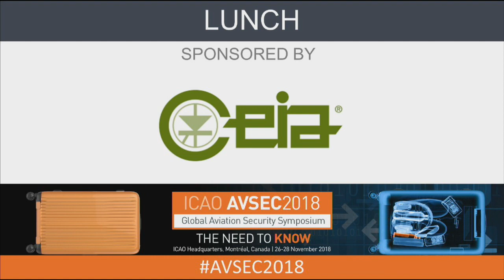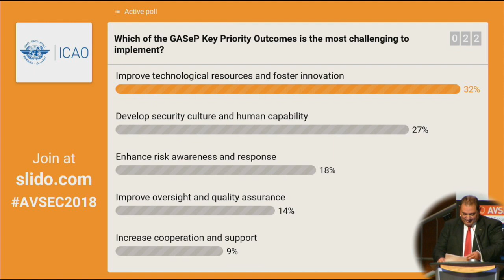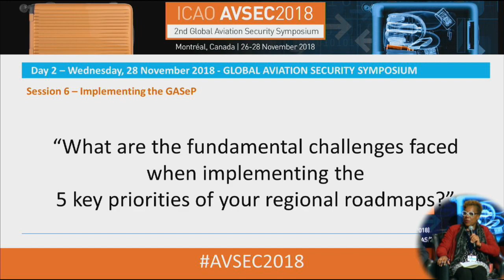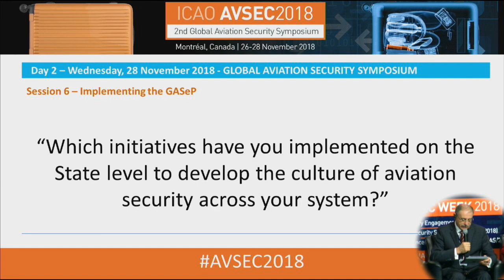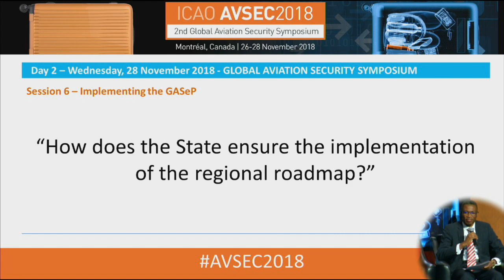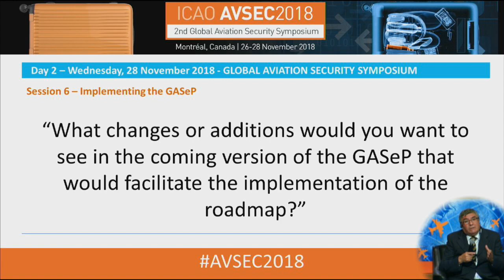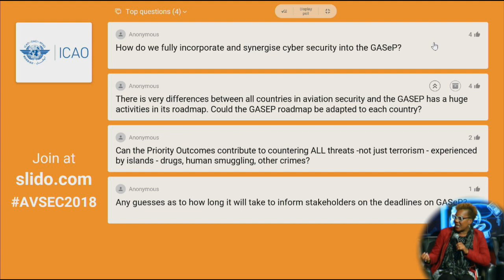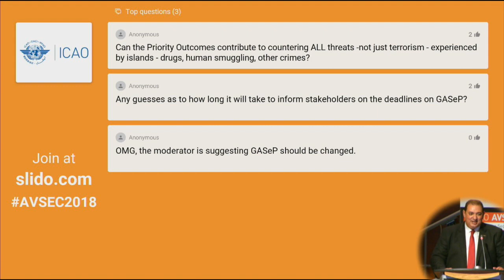AVSEC2018: Session 6 - Implementing the GASeP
Session 6 – Implementing the GASeP

Following an accelerated development and review process, the Global Aviation Security Plan (GASeP) provides foundations for a global aviation security framework. ICAO Regional Offices held aviation security conferences and tailored Roadmaps were developed to guide achievement of GASeP’s aims and objectives. During this session, Member State and Industry representatives will discuss observations and experiences during their implementation activities.

Moderator
Mr. Mohamed Khalifa Rahma, Regional Director, ICAO Middle East Regional Office

Panellists
Mr. Weixiong Chen, Deputy Executive Director, United Nations Counter-Terrorism Committee Executive
Directorate (CTED)
Mr. Vladimir Chertok, Deputy Director, Federal Authority for Transport Oversight of the Russian Federation,
Russian Federation
Mr. Eduardo Cerda, Aviation Security Advisor, Directorate General of Civil Aviation of Chile, Chile
Mr. Nathaniel Kwadzo Deh, Training Manager, Ghana Airports Authority, Ghana
Mr. Mohammad Obaid Al Tayer, Chief Policy Specialist, Policy, Regulation and Planning Department, Security
Affairs, General Civil Aviation Authority, United Arab Emirates
Captain Althea Bartley, Manager for Aviation Security and Facilitation, Jamaica Civil Aviation Authority,
Jamaica